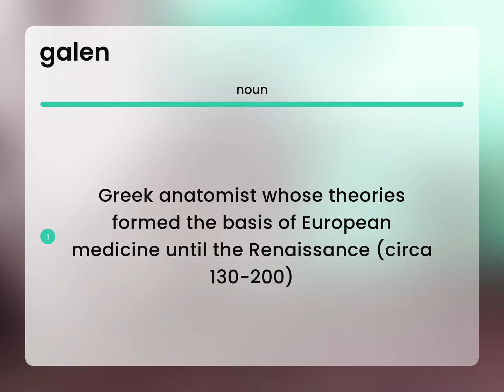Galen | what is GALEN definition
GALEN definition

Susan Miller (2023, June 10.) What is Galen meaning?